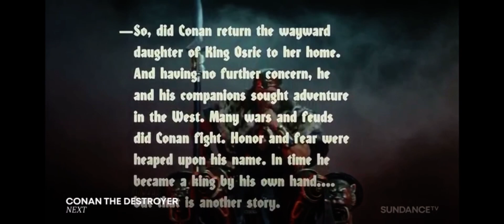Conan the Barbarian (1982) end credits (Sundance TV live channel)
Conan the Destroyer plays next.